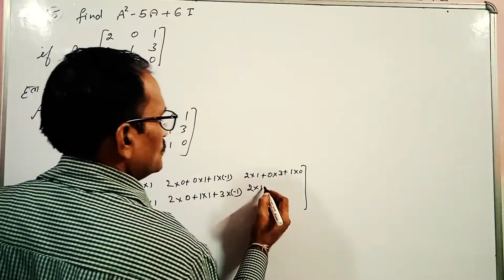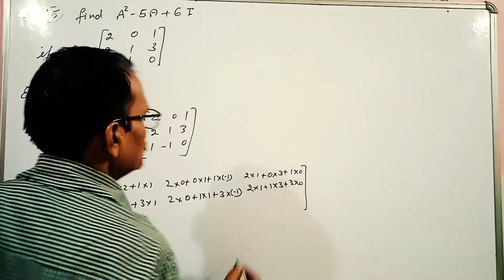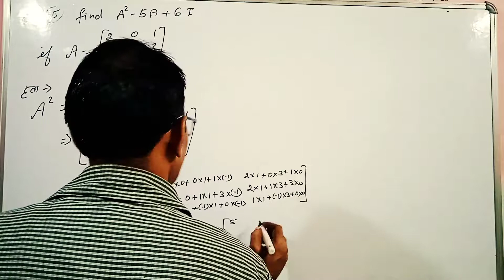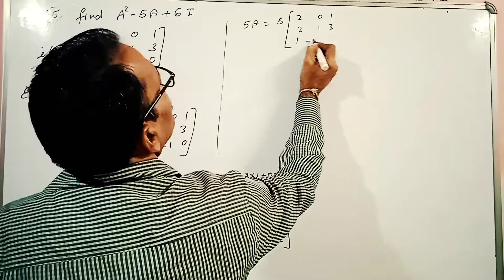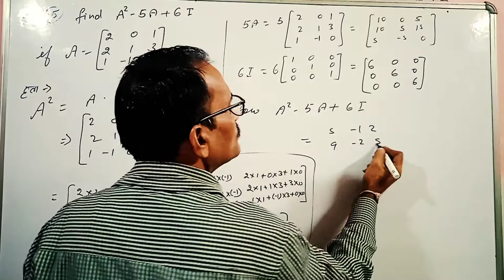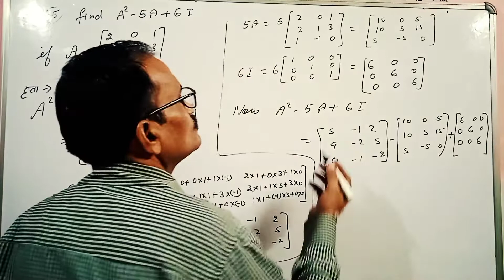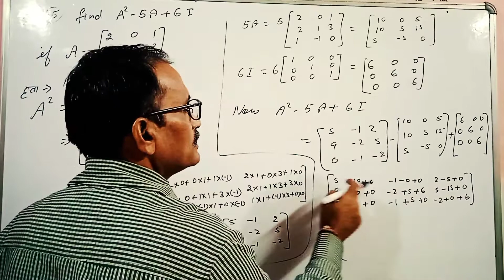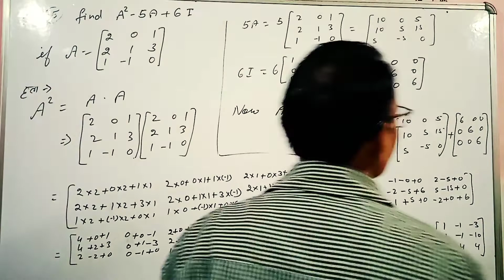CLASS-12th CH-3 (MATRICES ) EXERCISE-3.2, QUESTION-15||math BY-DHARAM SIR@bhagwatiuniqueclasses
बच्चों आप सभी लोगों का हमारे चैनल @गणित#भगवती यूनिक क्लासेस में बहुत स्वागत है आप सभी हमारे चैनल के माध्यम से घर बैठे आसानी से पाठ -3 (matrices)के Exercise-3.2/QUESTION- 15 के हल को आसानी से समझ सकते हैं

My dear childrens you are most welcome in my channel Bhagwati Unique Classes. you can understand all questions solution of all exercise in easy method BY-DHARAM SIR.